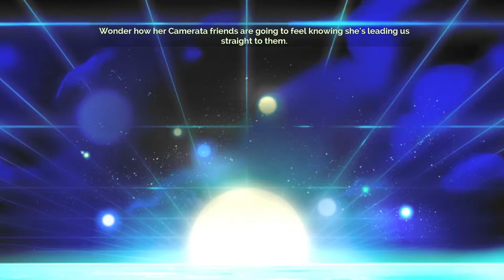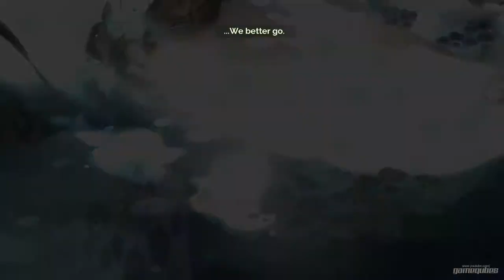Transistor - Gameplay Walkthrough - Part 4 (1080p HD)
Transistor Walkthrough / Lets Play Part 4

Release Date: May 20, 2014
Developer: Supergiant Games
Publisher: Supergiant Games
Platform(s): Microsoft Windows (PC), PlayStation 4 (PS4),

Red, a famous singer in a city called Cloudbank, is attacked by the Process, a robotic force commanded by a group called the Camerata. During the clash, she is transported all the way across Cloudbank and comes into possession of the mysterious Transistor--the greatsword-like weapon she was to be assassinated with. The Transistor is buried into the chest of an as-of-yet unnamed man (who seems to be close with Red), now slumped over and dead; though his consciousness and voice seems to have been absorbed into the Transistor itself, along with Red's voice. The Camerata continues to track Red and the Transistor down with the Process, wanting the weapon for some yet-unknown cause.

Transistor Gameplay HD
Transistor Ending HD
Transistor Walkthrough HD
Transistor Playthrough HD
Transistor Let's Play HD
Transistor Part 1 HD
Transistor HD
Transistor Boss Battle HD
Transistor Gameplay HD No commentary
Transistor HD No commentary
Transistor Walkthrough HD No commentary
Transistor Playthrough HD No commentary
Transistor Part 1 HD No commentary
"Transistor Gameplay HD"
"Transistor Ending HD"
"Transistor Walkthrough HD"
"Transistor Playthrough HD"
"Transistor HD"
Transistor Walkthrough Part 1, today
Transistor Walkthrough Part 1, this week
Transistor Walkthrough Part 1, this month
TransistorLets Play Part 1, today
Transistor Let's Play Part 1, today
Transistor Lets Play Part 1, this week
Transistor Let's Play Part 1, this week
Transistor Lets Play Part 1, this month
Transistor Let's Play Part 1, this month

"Transistor Walkthrough Part 1" "Transistor Gameplay" "Transistor Review" "Transistor Walkthrough no commentary" "Transistor 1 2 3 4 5" "Transistor achievement Guide" "Transistor Xbox One PS4 PC Xbox 360 PS3 Wii U 3DS " "Transistor DLC" ""Transistor Gold" "Transistor Ending" "Transistor Guide"